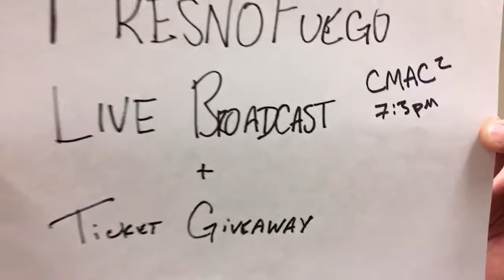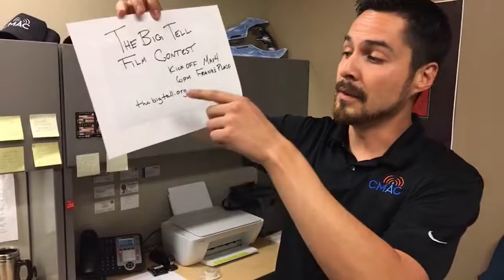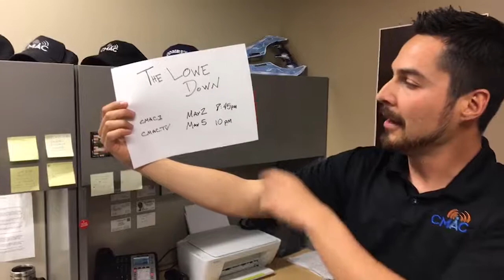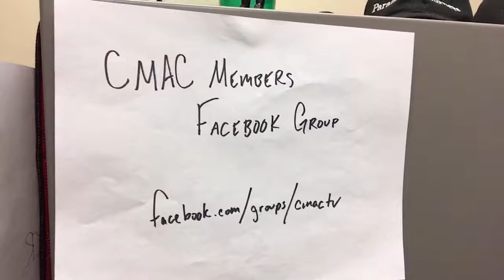CMAC Newsletter: May 1st, 2017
Weekly newsletter update for the Community Media Access Collaborative.